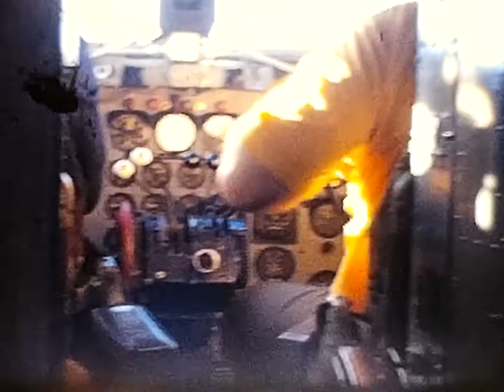Golf in the 60s shot on 8mm film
Golf in the 60s shot on 8mm film My dads golf with his buddys in the 1960s